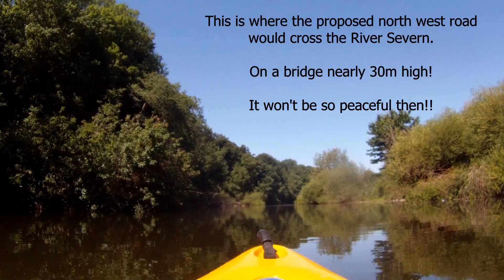River Severn Paddle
A jaunt out to where the proposed Shrewsbury North West Road would cross the River Severn. What a shame that would be!